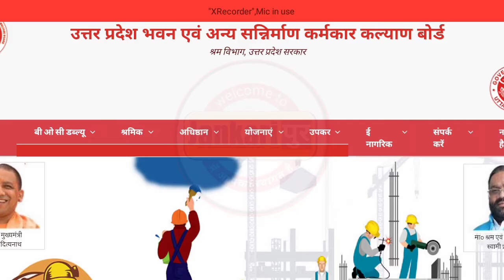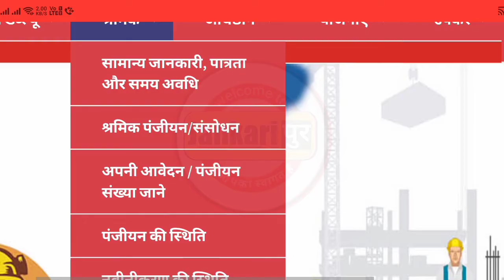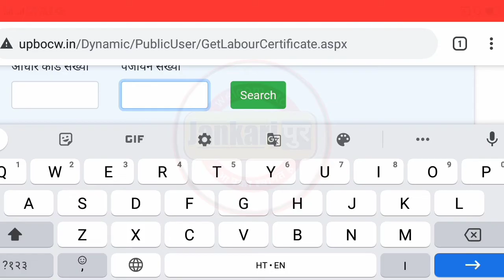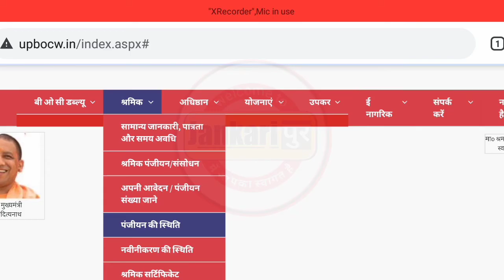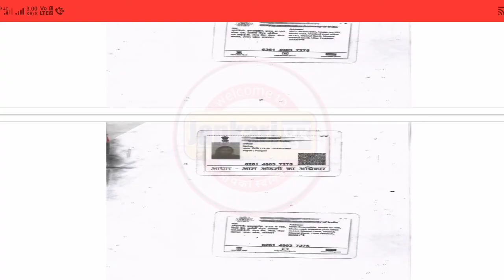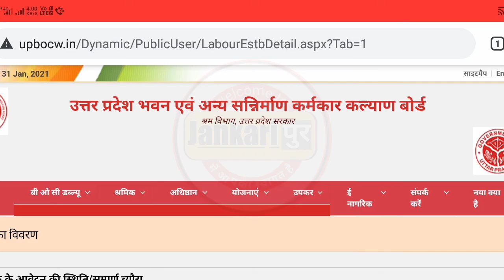लेबर कार्ड कैसे डाउनलोड करें, How to download labour certificate online, labour card download online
लेबर कार्ड कैसे बनाएं,
लेबर कार्ड के फायदे,
लेबर कार्ड क्या होता है,
बिहार में लेबर कार्ड कैसे बनाएं,
लेबर कार्ड ऑनलाइन आवेदन,